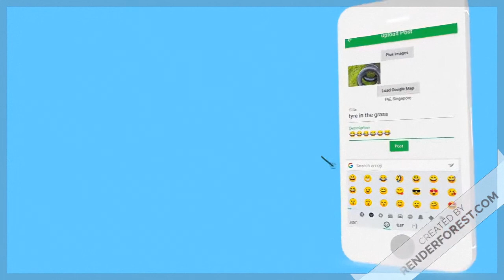CZ2006 NTU mosquito trailer